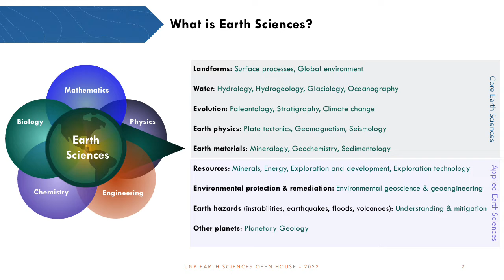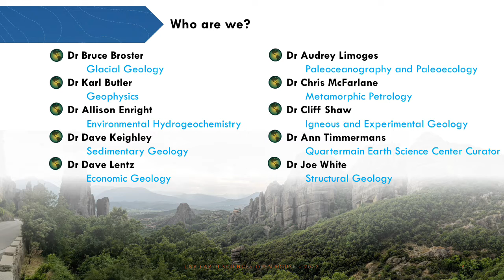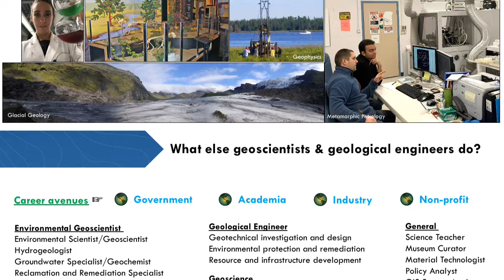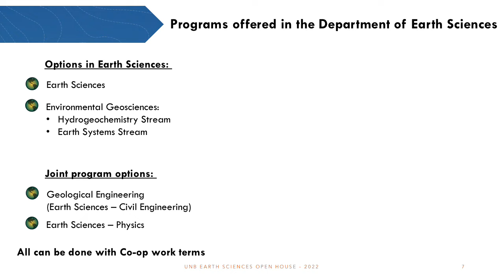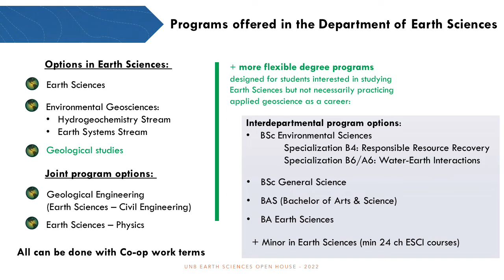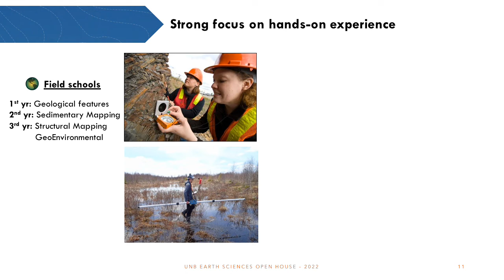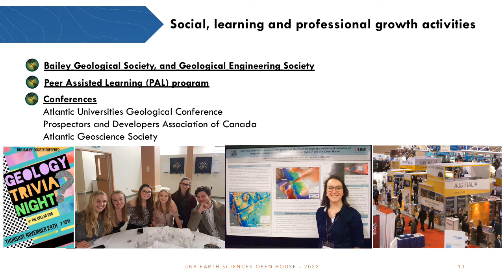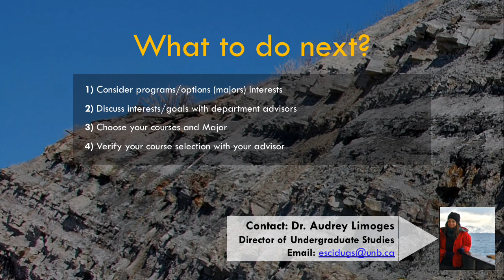What are the Earth Sciences at UNB? Open House Video from 2022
Expand your understanding of Earth’s interconnected systems with the Department of Earth Sciences at the University of New Brunswick in New Brunswick, Canada. Learn about past and present environmental and climate change; challenges and solutions to society’s water, energy, and mineral needs; causes and effects of natural hazards; the origins and evolution of life, and much more!

This short presentation reviews the amazing careers within the most interdisciplinary profession within the sciences, engineering, economics, and more. Careers in the geosciences and geological engineering offer opportunities for field and office work in many areas of the world with employment in environmental monitoring and remediation sectors, the mineral industry, including exploration for oil, metals, and industrial minerals, in government surveys, in university teaching and research, and as independent consultants to the mining industry and engineering and environmental organizations. Geologists also offer their expertise in corporations and legal firms.

Located beside the beautiful Appalachian Mountains within the Canadian Maritime Provinces, professional and honours programs at  UNB include degrees in: Earth Sciences, Environmental Geosciences, Environmental Sciences, Geological Studies and Geological Studies. UNB Earth Sciences have small class sizes for better student engagement, co-op and internship programs, national and international field courses and field trips, and lucrative scholarships.